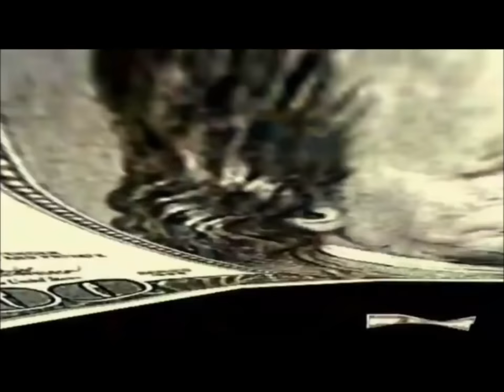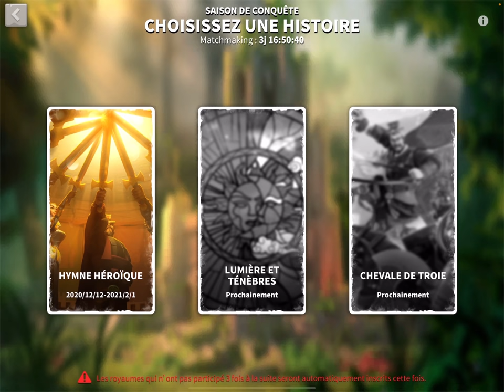ENCORE DES PACKS ??? ROK P2W FOR EVER !!! Rise of Kingdoms